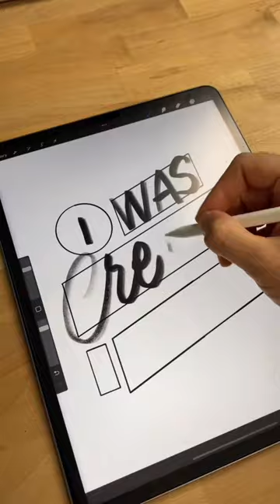2022 lettering video compilation